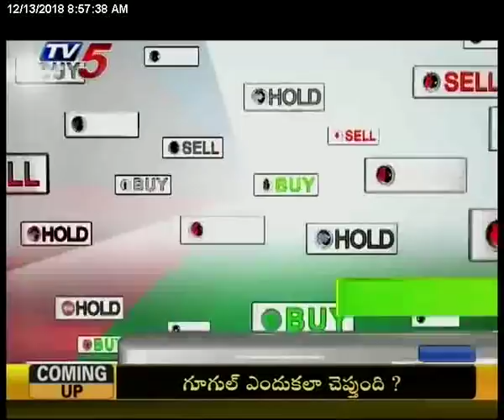13th Dec 2018 TV5 News Business Breakfast